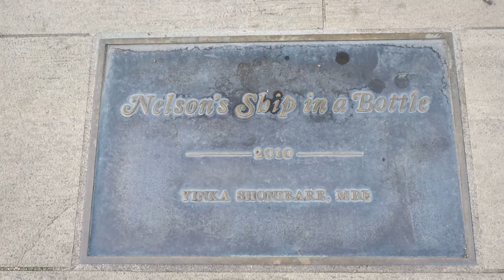A walk around Greenwich, London Part 2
Part 2 of our recon to Greenwich using the Canon m50 and edited it with Davinci Resolve 15.

Trivia: Greenwich is a borough in London, England, on the banks of the River Thames. Known for its maritime history, it's home to the Cutty Sark, a restored 19th-century ship, the huge National Maritime Museum, and the classical buildings of the Old Royal Naval College.